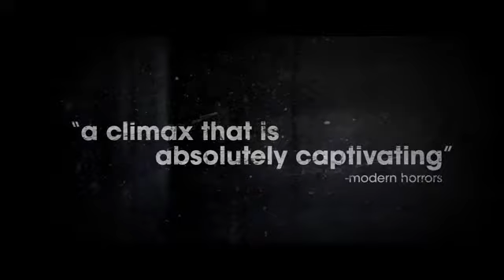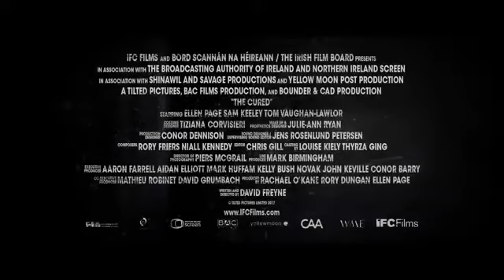THE CURED TRAILER OFICIAL 2018